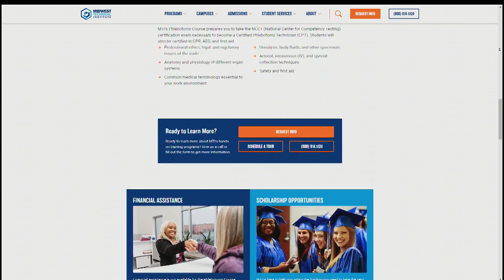Sponsored content: Learn phlebotomy at Midwest Technical Institute